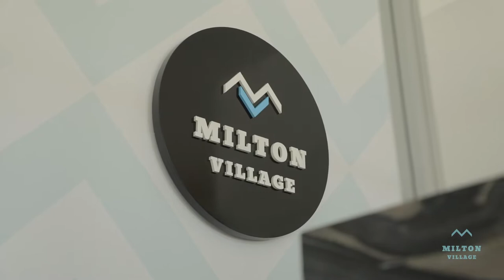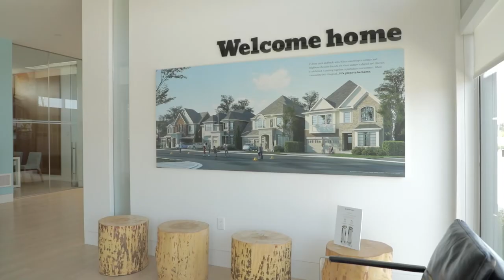Great Gulf - Milton Village - Master-Planned Community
As a picture-perfect place to call home, Milton Village is surrounded by an abundance of lush nature and beautiful parks, along with a thriving urban culture and diverse lifestyle amenities conveniently close by. Living here blends the best of small-town charm connected to big city living, all in a place you’ll be proud to call home.

It’s front yards and backyards. Where streetscapes connect and neighbours become friends. It’s where culture is shared, and diversity is celebrated. A coming together to participate and connect. When the community feels this good... it’s great to be home.

GreatGulfMiltonVillage.com